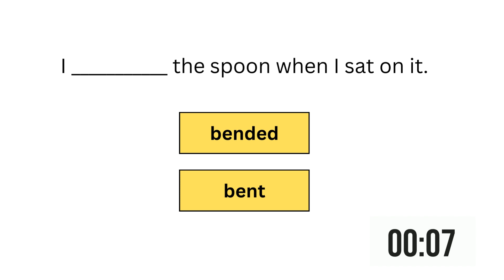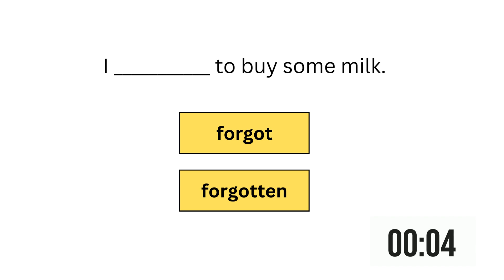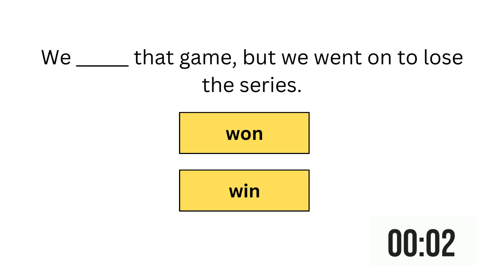IRREGULAR VERBS | ENGLISH GRAMMAR QUIZ | CAN YOU SCORE 12/12 ?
Welcome to FURLAND BEAR. Take English Grammar Quizzes to test your knowledge. Here, you can answer the questions and improve your English Grammar.